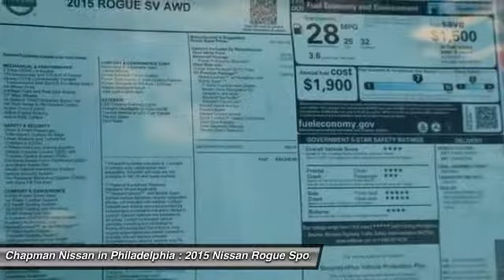2015 NISSAN ROGUE Philadelphia, PA N15346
2015 NISSAN ROGUE Philadelphia, PA
Stock# N15346

Don't miss this 2015 Nissan Rogue. It's equipped with Variable transmission and features a Pearl White exterior. With 0 miles, you'll want to take this car home. Make a great choice today.